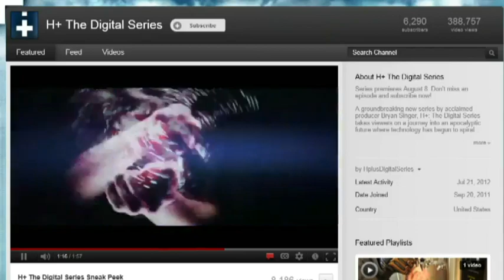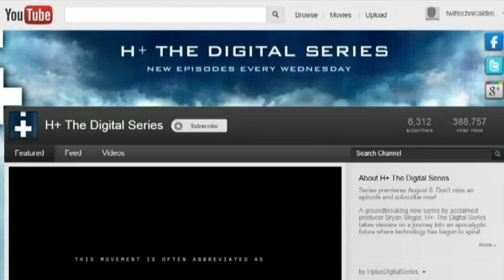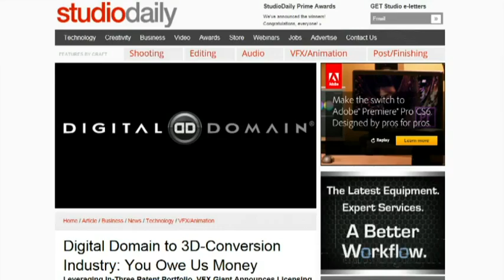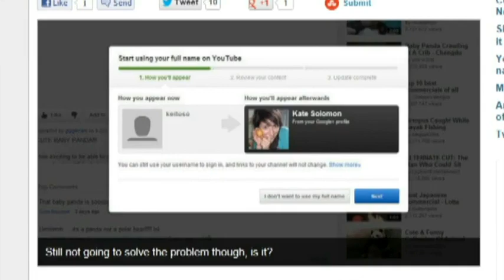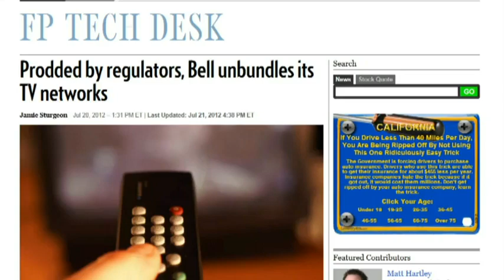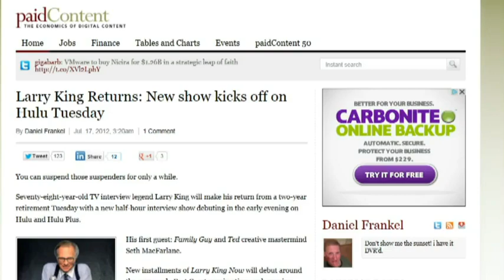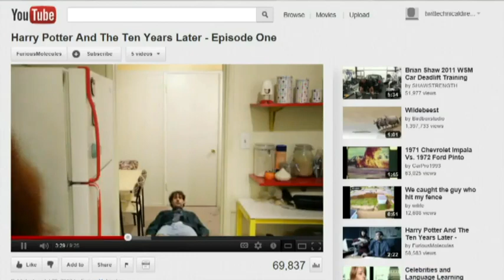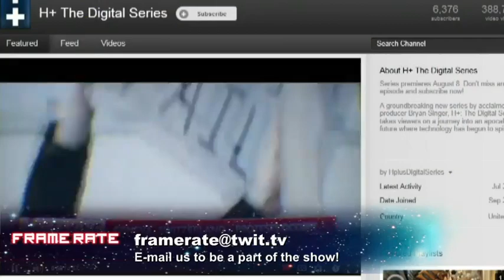Frame Rate #86: Pushing Boundaries With Web Video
H+ and web video, Viacom and DirecTV make up, 3D-Conversion smack-down, and more.